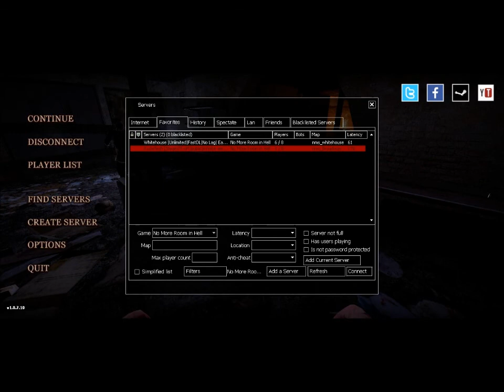LetsPlay: No More Room In Hell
Tom and Tyler are back again to finally record a video with both of them in it..Tyler would like you to join his group on steam its called Rise Of The Kings And Queens..its public so u don't need a invite..if u cant find it,it should be in his profile gamerpeople138 and feel free to send him a friend request while your there